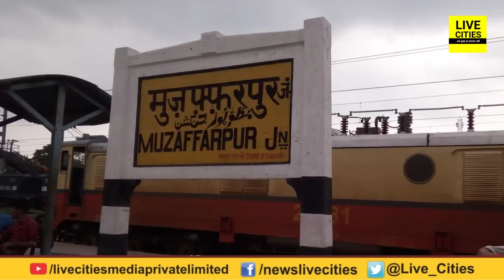Rahul Gandhi का Bihar दौरा तय, 6 July को जा सकते हैं Muzaffarpur, Madan Mohan Jha का दावा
Rahul Gandhi का Bihar दौरा तय, 6 July को जा सकते हैं Muzaffarpur, Madan Mohan Jha का दावा | LiveCities